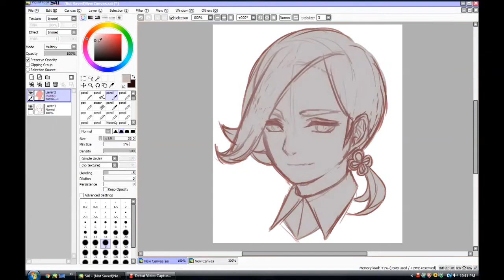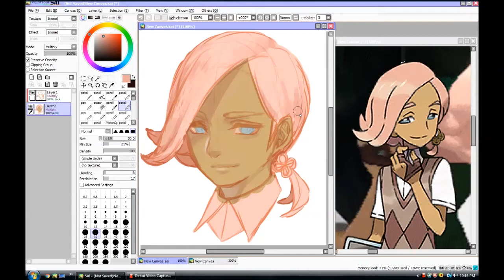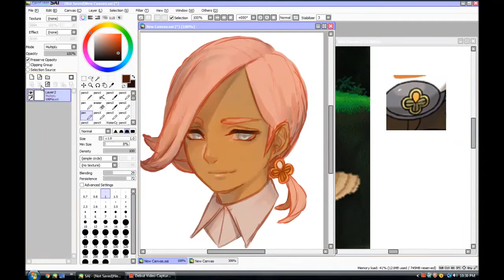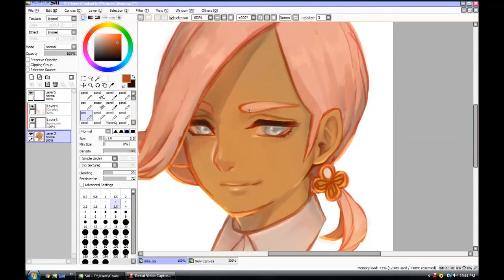Pokemon Sun and Moon - Ilima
I love Ilima's design and colours so much! He is my fave trial captain xD

music //
"Roco Drama" by Shin Hye Sung